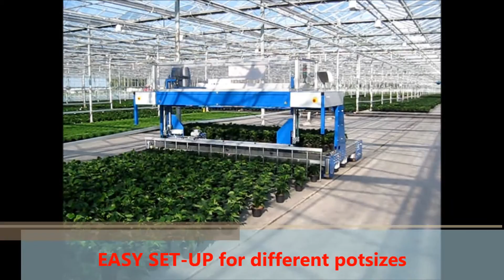Ter a spacer JOY STADS VDK KWINT